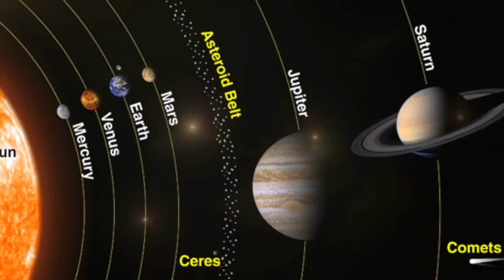Taurus | Zodiacs Sign Wali Se Pyaar | Connect The Dots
Title : Taurus | Chemistry With Other Zodiacs

Welcome to our Astrology series, of Connect the Dots. In this series we reveal some amazing facts and myths about the affinity of zodiac signs towards each other sun signs. In this episode, we take a closer look of Taurus’s chemistry with other zodiacs and their non-compatibility with few zodiacs.  Know about Taurus’s physical attraction and his charming personality traits. What kind of nature Taurus has? We find out the facts of strong relationship of Taurus with other Zodiacs. This and lots more has been revealed in this episode of: Connect the dots.